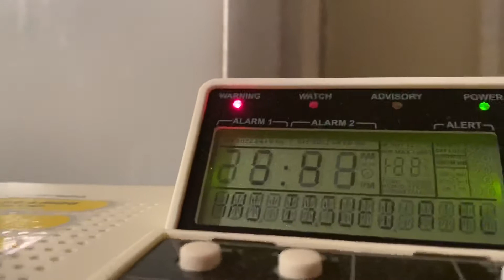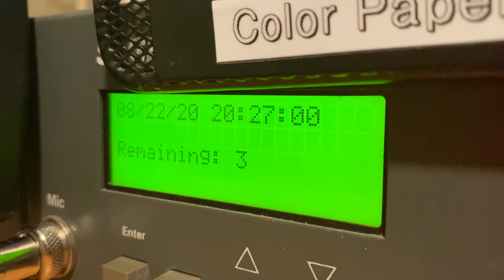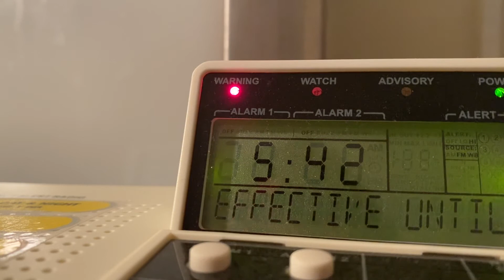EAS 980-981: PBZ FFW